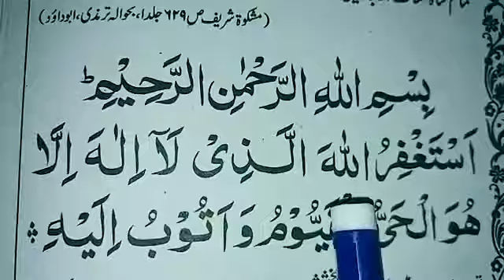Naushad alam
Aslamalam